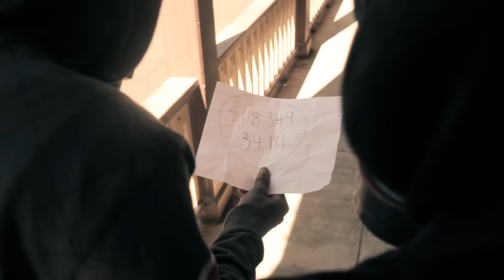Gas Mask Love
Filmed at New York Film Academy, my short delves into unpopular and unexplored genre of post-apocalyptic survival romance. Let me know if you want me to make any tutorials on the special effects employed in this film.